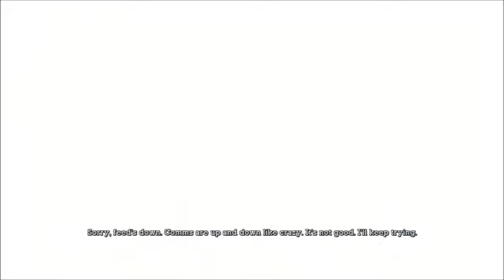Lets play Batman Arkham Asylum part 2 " Enter the mad house".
Where we last left our hero fatman he was entering the mad house. Now that he has defeated his way from Zaas, Zaasse, Zaasa. how ever you spell his name that emo dude that cuts myself. And also took down sloth from the Goonies thanks to a good old fashion heart attack. Now Fatman has to take on his nemesis Officer Boles (Balls).. Will he save Gordon? Can Fatman defeat the joker? Have you really not played this game yet? Tune in Next time on BATMANS A.S.

if you enjoy it like it :D. please.